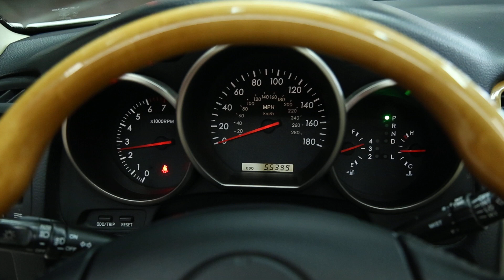#8249 2003 LEXUS SC430